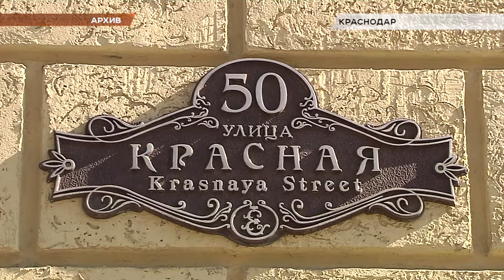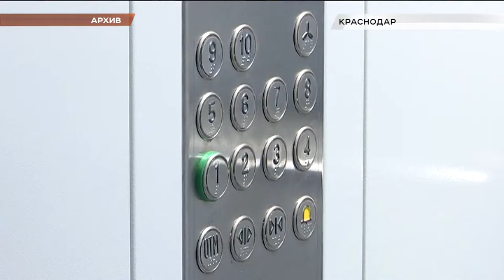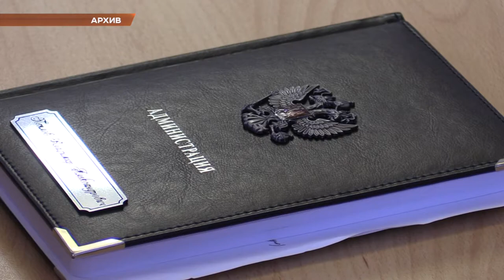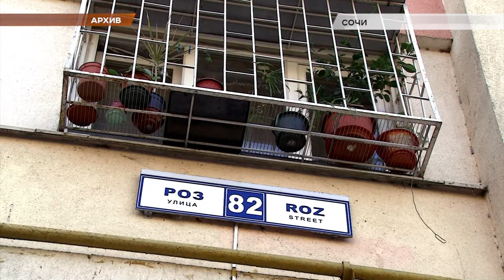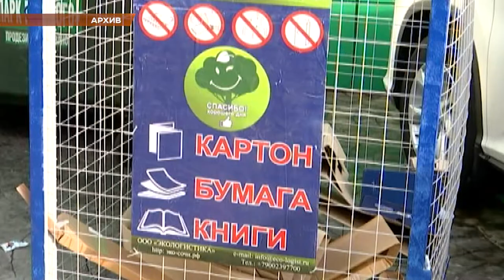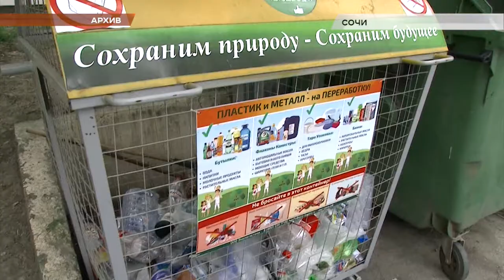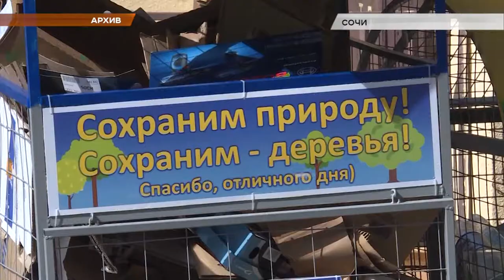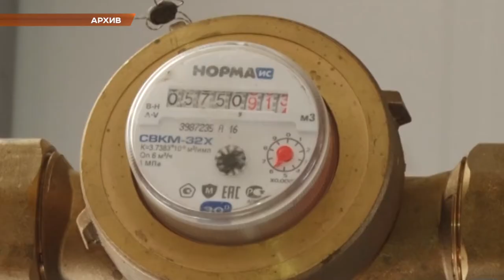Программа "В курсе": газификация, вывоз мусора и капремонт домов в Краснодарском крае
На газификацию населенных пунктов Кубани, модернизацию котельных, развитие сетей водоснабжения и водоотведения в регионе потратят более 600 млн руб. Средства выделены  в рамках государственных краевых программ "Развитие жилищно-коммунального хозяйства" и "Развитие топливно-энергетического комплекса". Запланирована и реализация более 30 инвестиционных проектов.